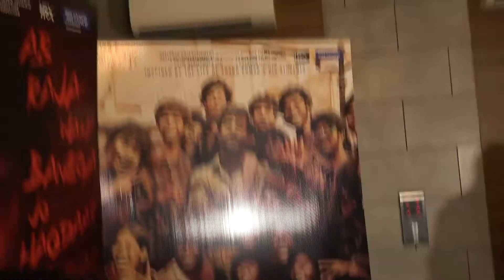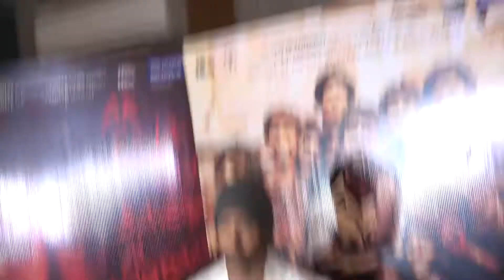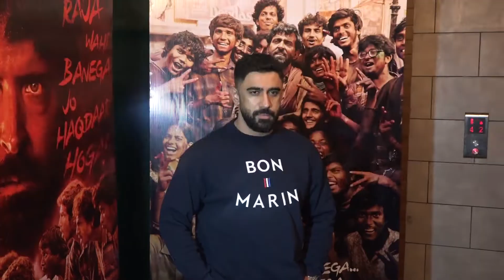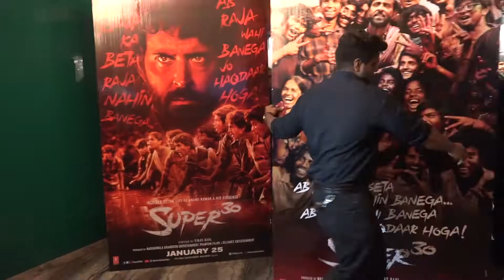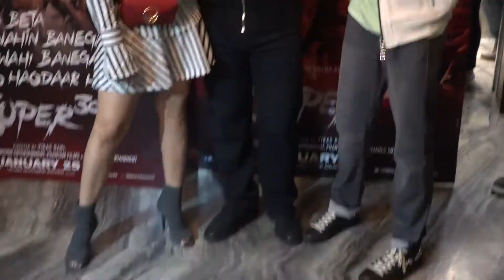'Super 30' Movie Wrap Up | Hrithik Roshan, Mrunal Thakur, Sajid Nadiadwala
Wrap Up Party {Poster ke Sath}

Hrithik Roshan's Super 30 Movie Wrap Up Celebration | Mrunal Thakur, Ajay, Atul, Sajid Nadiadwala